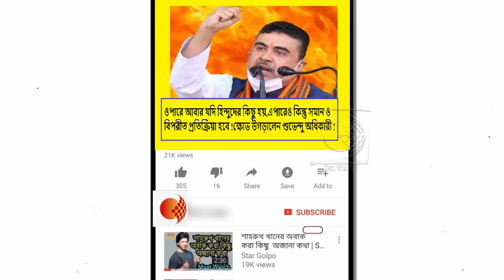কোথায় মুখ্যমন্ত্রী, বুদ্ধিজীবীরা !প্রমাণিত কে হিন্দুদের বন্ধু,কে শত্রু ! আক্রমণ শুভেন্দু অধিকারীর !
বাংলাদেশে হিন্দু হত্যার প্রতিবাদে নন্দীগ্রামে হাজারো মানুষের উত্তাল মিছিল শেষে কি বললেন শুভেন্দু অধিকারী !দেখুন ভিডিওটি

ইচ্ছেময়ী তারার ইচ্ছেতেই কেউ প্রার্থী হচ্ছেন ,আবার প্রার্থী বদলও হচ্ছে !সবই তার ইচ্ছে !কটাক্ষ শমীকের !দেখুন ভিডিওটি